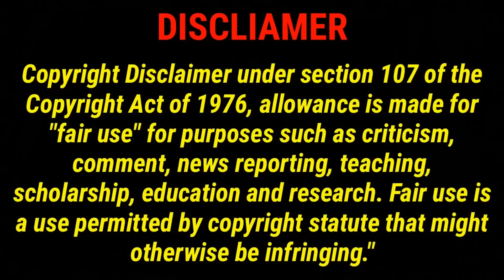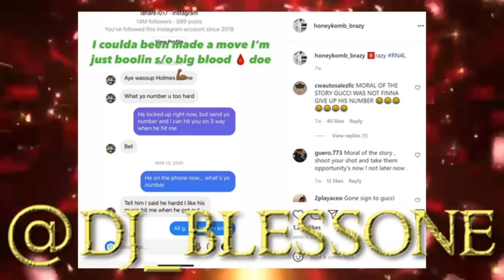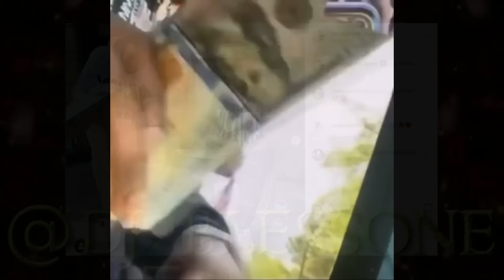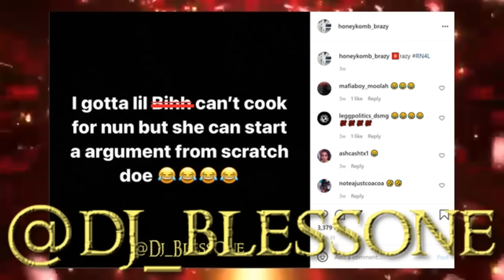Rapper HoneyKomb Brazy Grandparents: Alabama Kingpin Darrin Southall Suspected In Mobile County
honeycombbrazy Alabama Mobile County, darrinsouthall Kingpin Darrin Southall escape prison and caught. alabama Also Darrin suspected in involvement in the rapper Honeycomb brazy Grandparents case. Follow IsmokeHiphop Live and FOX10 for more update. 5/21/2021

Mail Room:
Ismokehiphop Live.